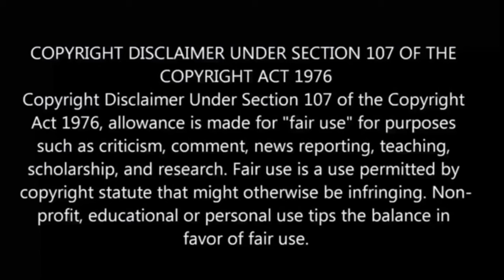By The Grace Of God பகுதி- 11 தமிழ் விளக்கம் | Story Explain Tamil | Anime boy